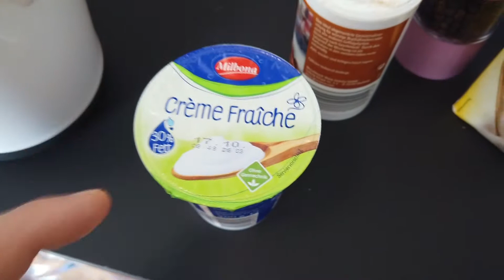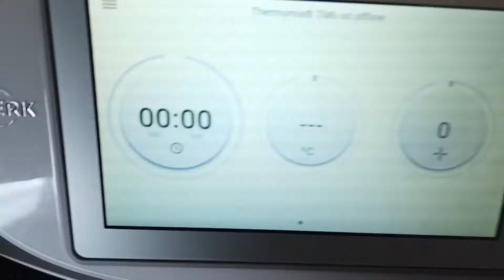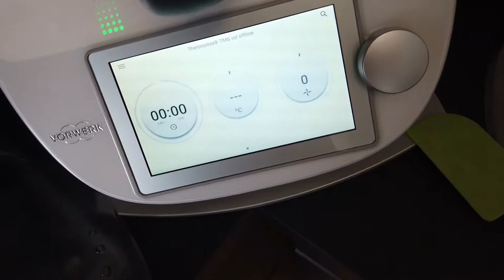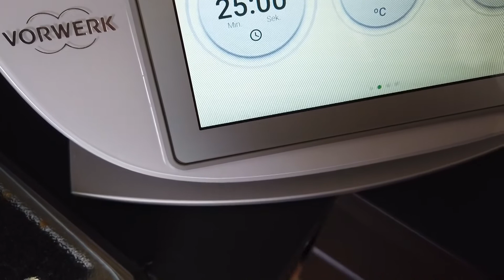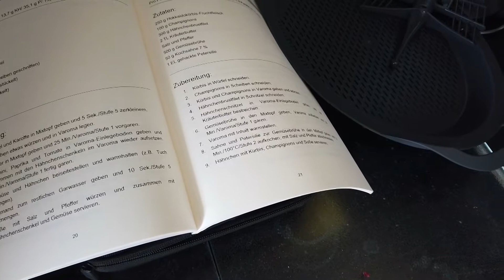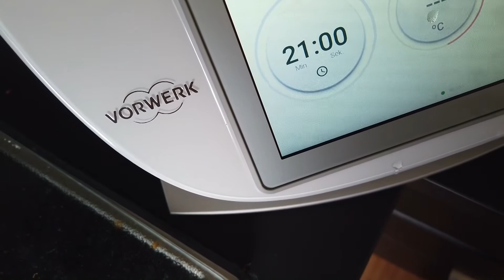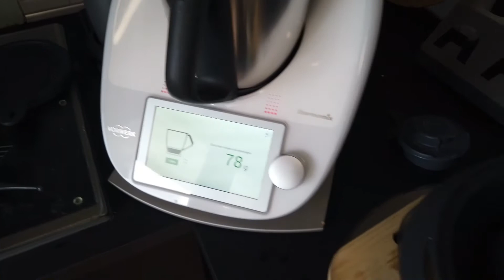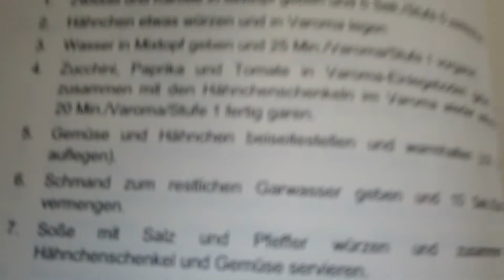Heute wird wieder gekocht und zwar Hänchen Schenkel mit Gemüse. Wird es schmecken ??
Gegarte Hänchen Schenkel mit Gemüse

Zutaten:
1 Zwiebel
1 Möhre
700 g Wasser
2 Hänchen Schenkel
300 g Wasser
1/2 Zucchini in Scheiben
1 rote Paprika ( gestückelt )
1 Tomate ( gestückelt )
70 g Schmand oder Creme Fraich

Impressum:

Rene Gastel
Postfach: 450204
99052 Erfurt

Vielen Dank !!!